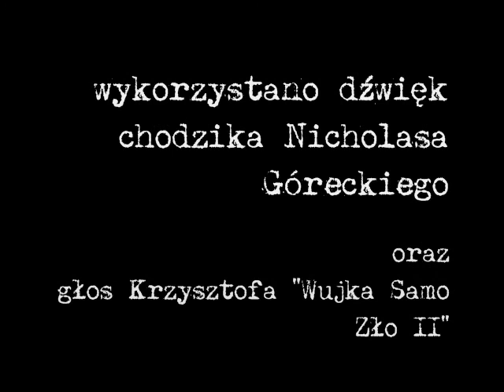jestes synu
wiersz, wideo i efekty dźwiękowe - Smoluch

wykorzystano dźwięk chodzika Nicholasa Góreckiego
oraz głos Krzysztofa "Wujka Samo Zło II"

 Jesteś, synu, jednym z wielu
 Piątą wodą po kisielu
 Białka kupą

 Przeciwwagą bohatera
 Wizualizacją zera
 Krowią dupą

 Czasem, gdy cię chęć przyciśnie
 Ciepłym moczem o mur pryśniesz
 Honorowo

 Co sobota w domu chlejesz
 By jak zawsze po kościele
 Dawać słowo

 Taki z ciebie mam pożytek
 Jaki z morza ma rozbitek
 Sam na wyspie

 Co obiecasz to nie czynisz
 Potem wszystkich
 Świętych winisz
 Oczywiście

 Mknie godzina po godzinie
 Czas twój, synu, szybko minie

 Przyjdą nowi

 Nastawieni równie biernie

 W swej małości
 Beznadziejnie

 Pomysłowi.